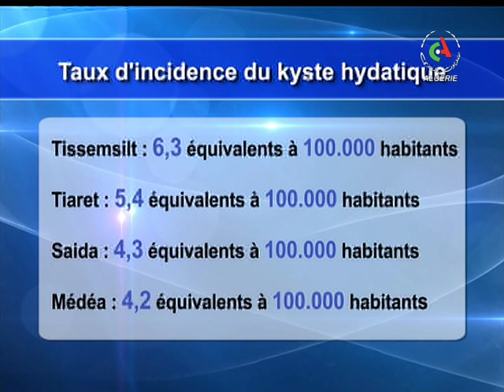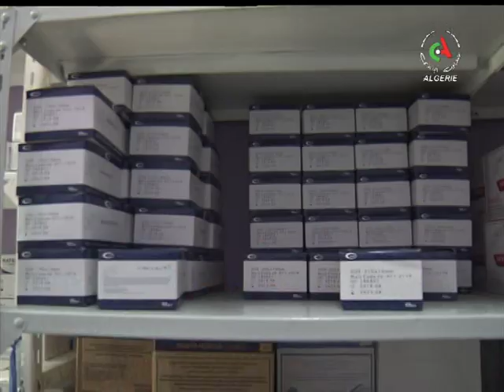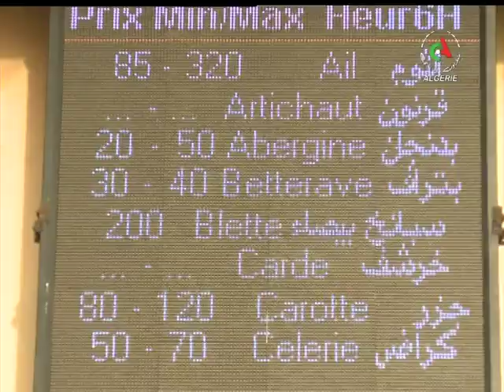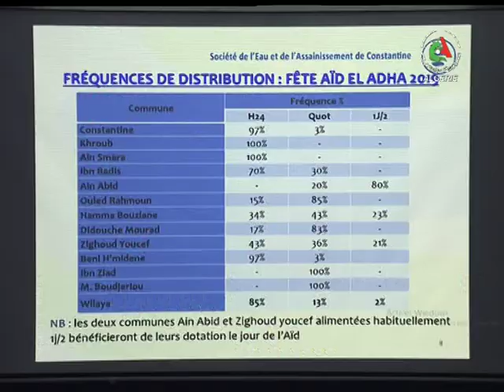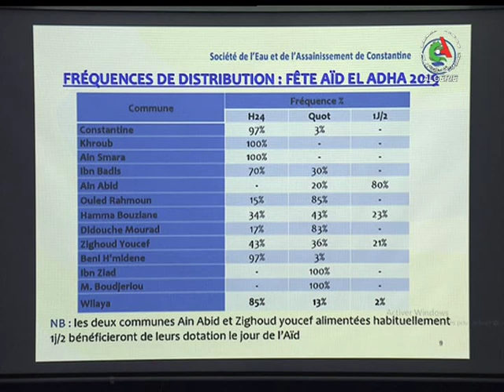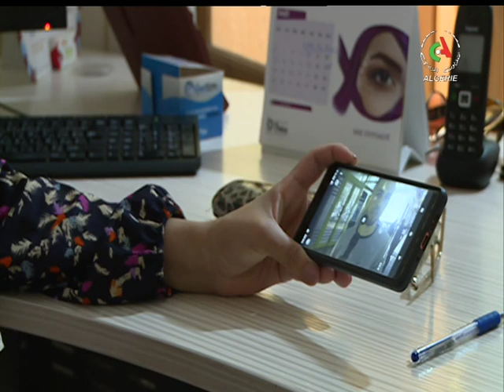JT 19H: 10-08-2019 Canal Algérie 🇩🇿